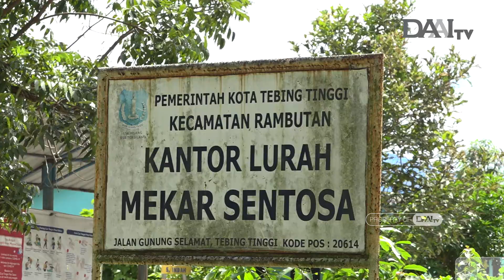PELATIHAN BUDIDAYA JAMUR TIRAM | Bingkai Sumatera